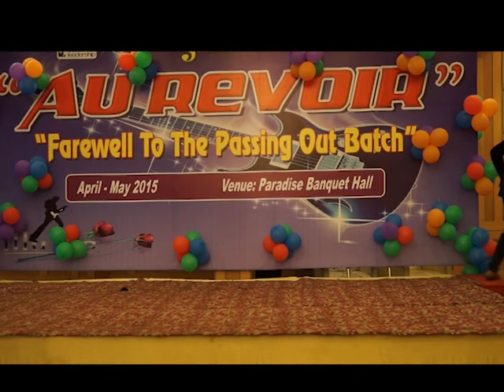FAREWELL-2015, in one of the, pgdm colleges in delhi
JIMS, which is one of the, pgdm colleges in delhi, organised Farewell function for 2013-15 students.